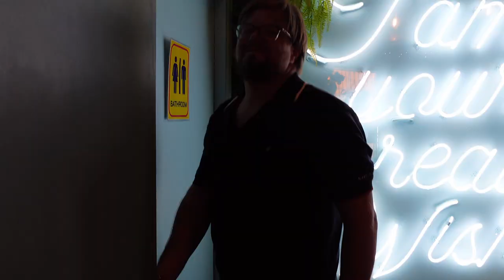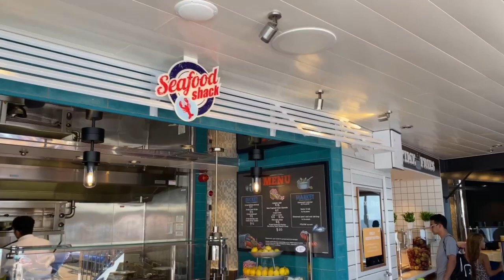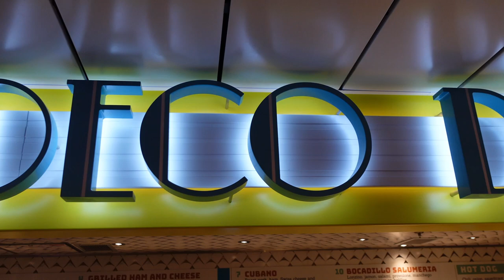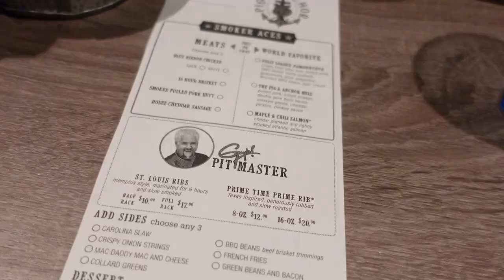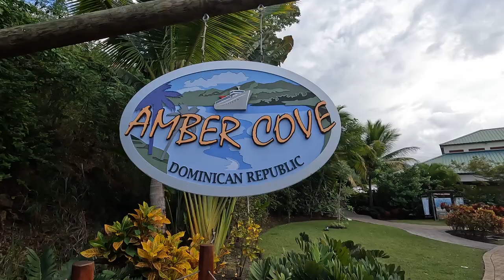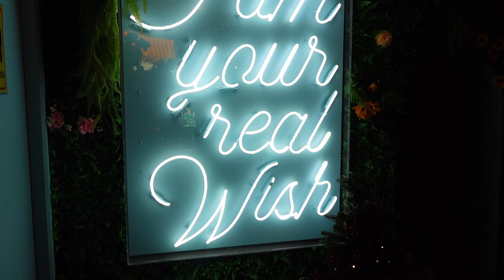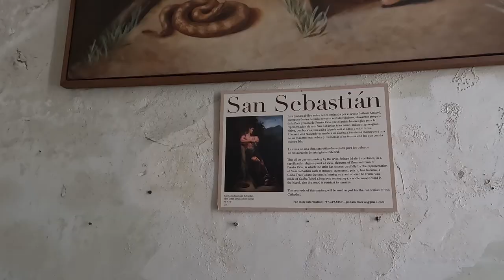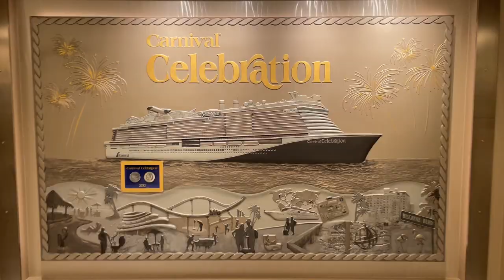Onboard Carnival's newest ship, THE CARNIVAL CELEBRATION. Amber Cove, San Juan, St, Thomas.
Welcome aboard Carnival Celebration! We're so excited to be here with you, and to get ready for our journey through the Eastern Caribbean. With this beautiful ship, Carnival has really outdone themselves. Not only are you going to get an unforgettable experience, but you get to do it in style and luxury at a reasonable price!
From the moment you step onboard, you'll be amazed by the level of comfort and elegance of our ship. Our crew is dedicated to providing you with the best possible experience, and they will do whatever it takes to make sure your cruise is special.
During our cruise, we'll be visiting three incredible destinations. We'll be stopping at Amber Cove, San Juan, and St. Thomas. Each of these ports is unique and special, offering a variety of activities and attractions for you to explore. From the stunning beaches of St. Thomas to the colorful architecture of San Juan, you'll be able to experience the Caribbean in a way you never thought possible.
Carnival Celebration is the perfect way for you to explore the Caribbean. Whether you're looking for a romantic getaway or a family-friendly adventure, you'll find something for everyone on board. So, don't wait any longer; book your Carnival Celebration cruise today and let's get ready for a vacation that you'll never forget!

Wrist straps featured in the video for GoPro/Action Cams:

Our Amazon Store: